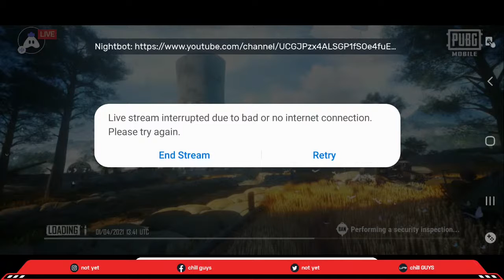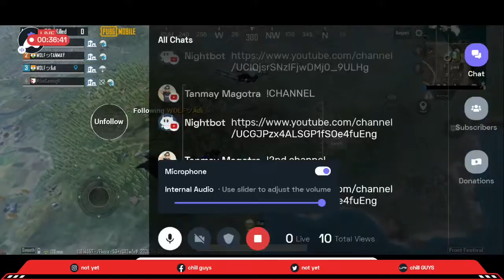Let'stream Test ||1st Stream ||let's Go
Hey guys! Watch me play PubG!

🎮 Streaming PUBG MOBILE # WOLF Army